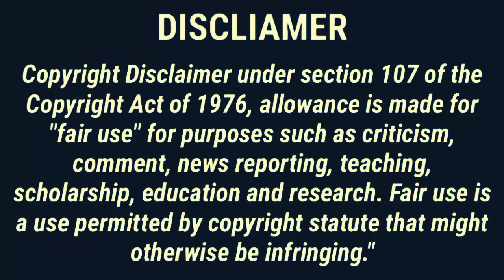Douluo continent ¦ Episode 06 Available ¦Chinese series in tamil ¦Tamil review